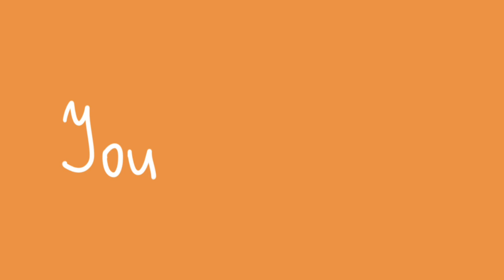I was machine.